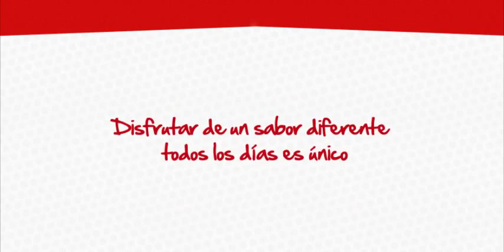Caserola de Brocoli y Galletas Party Mix